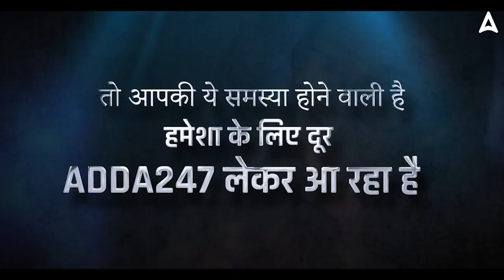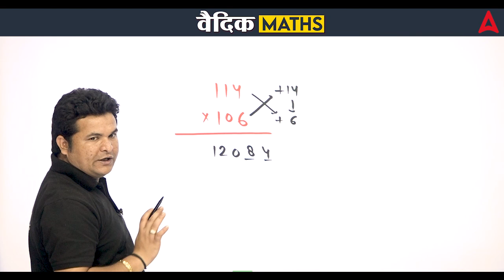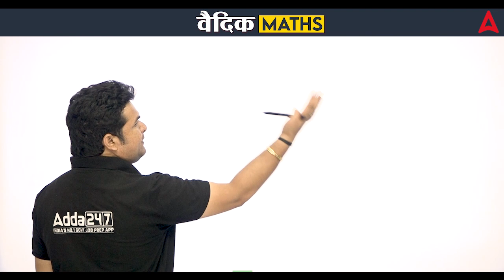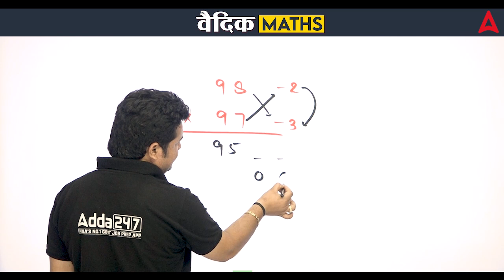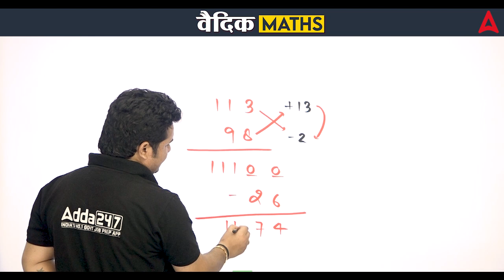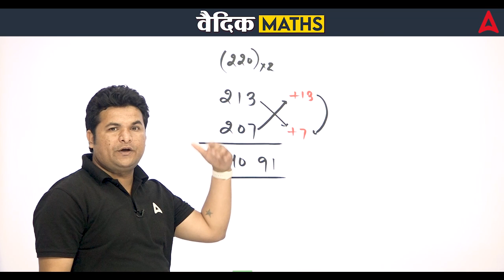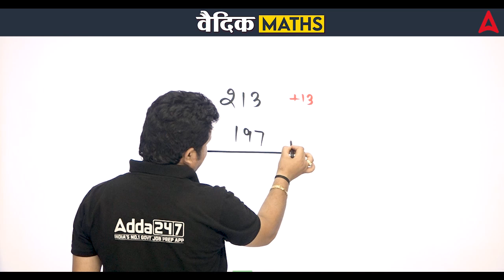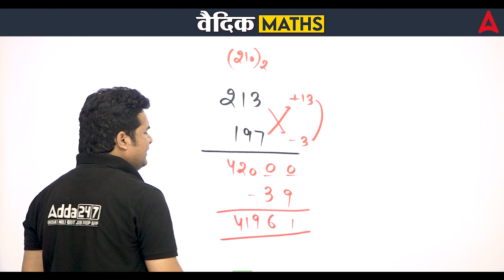Vedic Maths Tricks for Fast Calculation | 10 Minute Vedic Maths Tricks Show by Shantanu Shukla #2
Vedic Maths Tricks for Fast Calculation | Vedic Maths Tricks by Shantanu Shukla | Base Method | Calculation in 10 Minutes | Vedic Maths for all Competitive Exams | Vedic Maths for Beginners